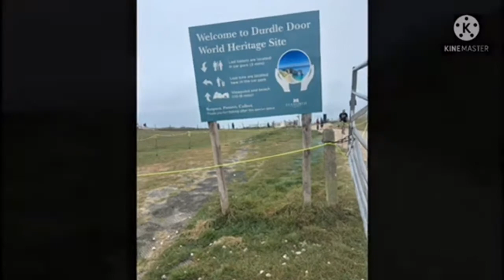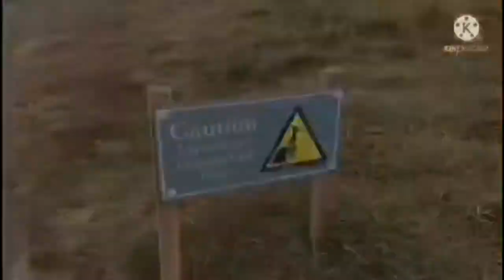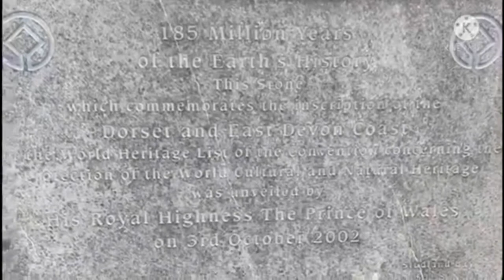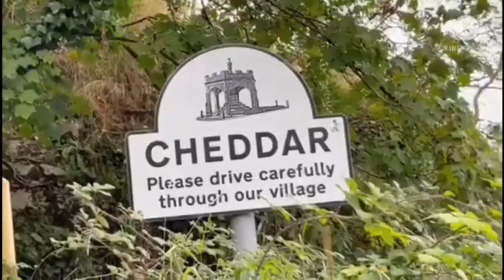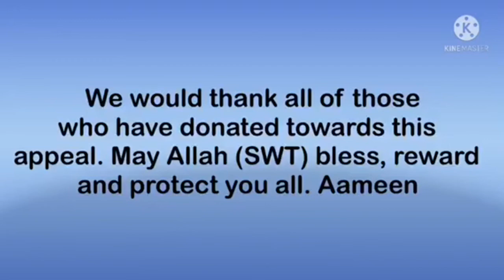Durdle Door and Chedder Gorge - Hamlets Hike and Trek Club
Hamlets Hike and Trek club embark on a taking the SW Jurassic coast of Durdle door. Day 1 we trek from Durdle door and walk 15km and see the different sites along the coast. Day 2 we trek the Chedder Gorge and Canyons and trek 10km around the national park. We want more BAME and people of faith to enjoy the beautiful places the UK has to offer and to help it happen through our club making people feel confident to get out of the inner city with an experienced team and crew whilst raising money for charity.